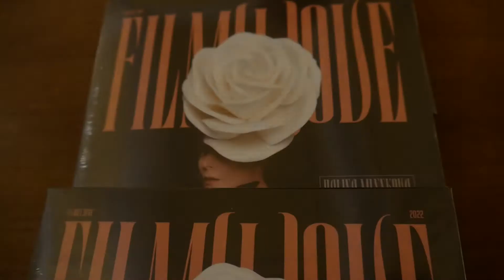Halina Mlynkova Film(I)love Teatr im A MICKIEWICZA 29 10 22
Cieszyn Teatr im. A. MICKIEWICZA 29.10.22
Halina Mlynkova Film(I)love